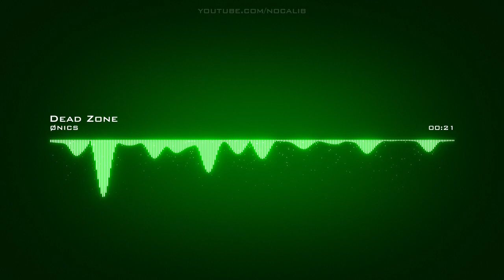ØNICS | Dead Zone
Artist: ØNICS | Track: Dead Zone